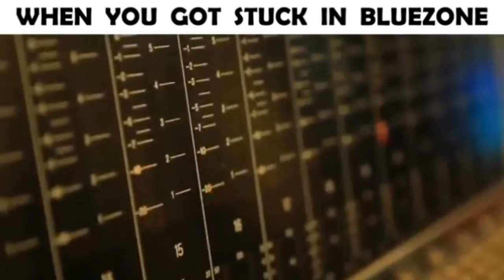free fire story in bollywood style #5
free fire story in bollywood style, free fire story in bollywood style bbf, free fire story in bollywood style bff, free fire story in bollywood and hollywood style